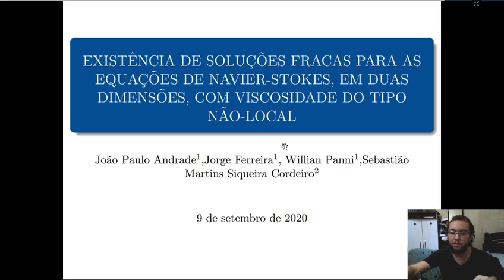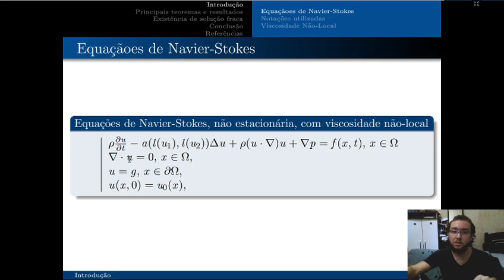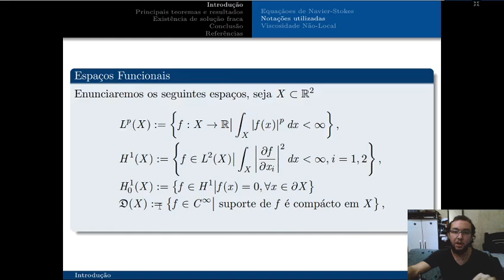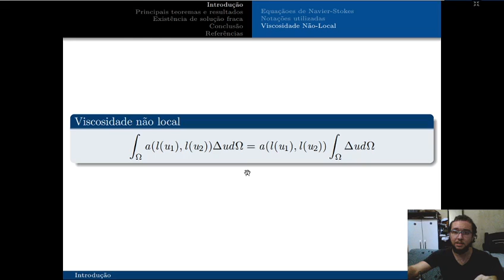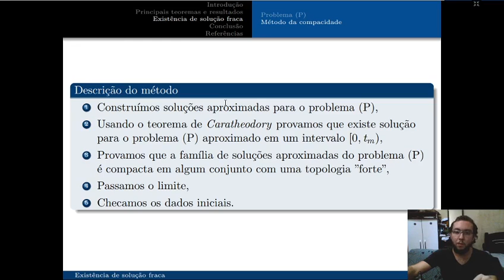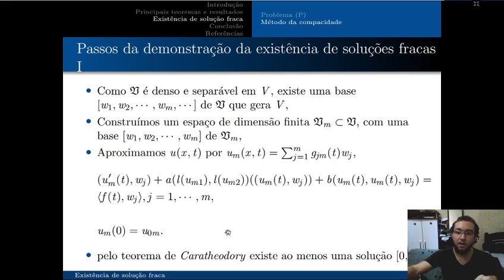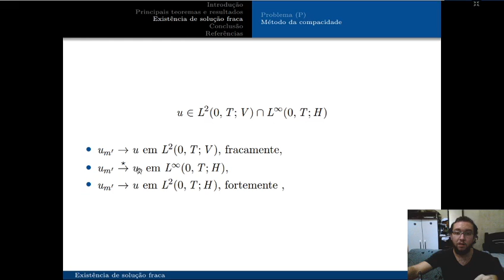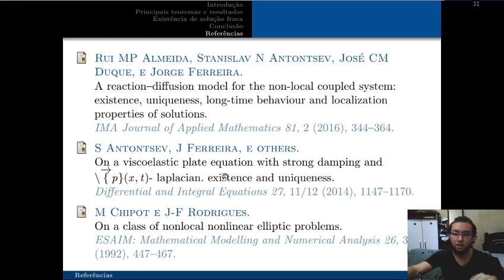Existência de soluções fracas para as equações de Navier-Stokes, em 2D, com viscosidade não-local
Existência de soluções fracas para as equações de Navier-Stokes, em 2D, com viscosidade do tipo não-local.

Resumo: O objetivo deste trabalho é demonstrar a existência de soluções fracas para as equações de Navier-Stokes, em duas dimensões, com viscosidade não-local, em um domínio limitado. Assumimos que as funções utilizadas na viscosidade não-local tem as propriedades de serem limitadas e Lipchizianas. Para a demonstração da existência, fazemos uso do método de Faedo-Galerkin e de uma generalização do Teorema da Compacidade de Aubin-Lion.